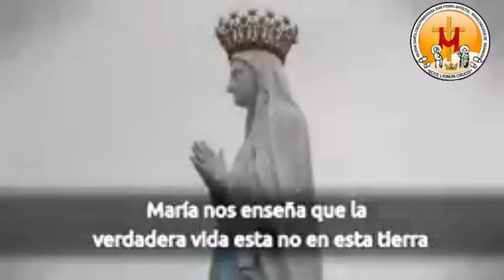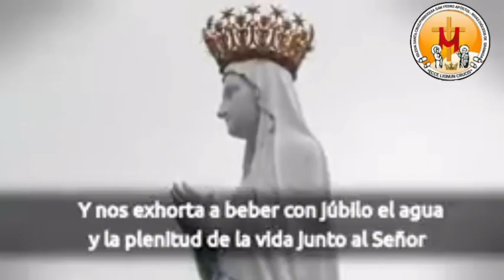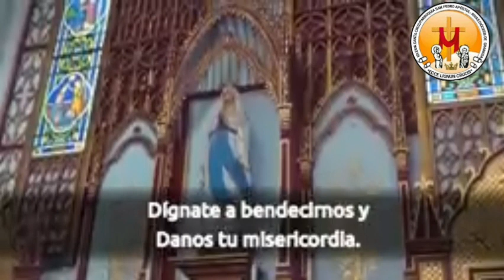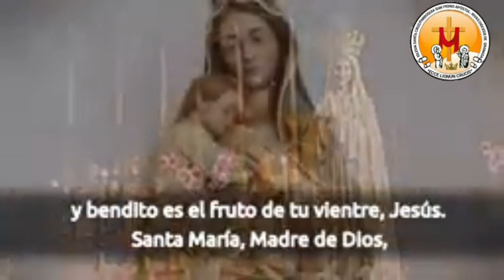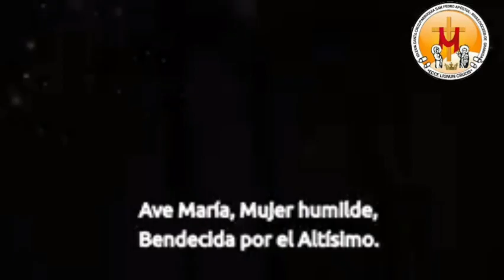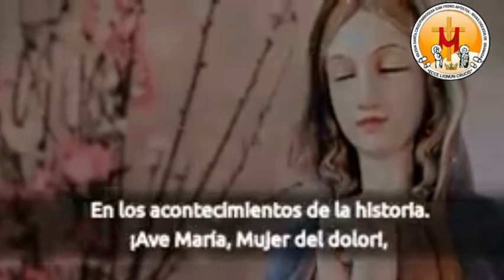NUESTRA SEÑORA DE LOURDES7. NOVENA BREVE